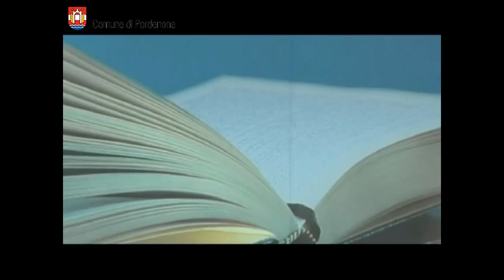A Pordenone incontro tra formazione e produzione.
A Palazzo Badini  si è avviato il primo dei sette laboratori della " Settimana del Progetto"  curata,   in collaborazione con il  Consorzio Universitario di Pordenone , dall'ISIA - Istituto Superiore per le Industrie Artistiche  Industrial Design - di Roma e patrocinata dagli Assessorati alla Cultura e all'Istruzione e Formazione.
Il prof. Giuseppe  Marinelli che coordina l'iniziativa,  ha illustrato le finalità   dell'evento che è stato organizzato a Pordenone,   nell'ambito delle attività del corso di laurea triennale  in Industrial Design inaugurato nel 2011,  perche  - ha detto - si percepisce  l'interesse del territorio per queste tematiche  e  perché il tessuto  sociale ed imprenditoriale vi presta molta  attenzione.  Sostanzialmente  ci si prefigge di  mettere in comunicazione il mondo  della formazione con quello della produzione.